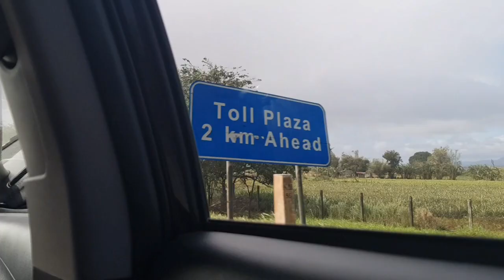SLEX | FIRST LONG DRIVE (SCENIC VIEWS ALONG THE WAY) LexCe World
Become a channel member of LexCe World. Thanks for your warmth support. God bless!